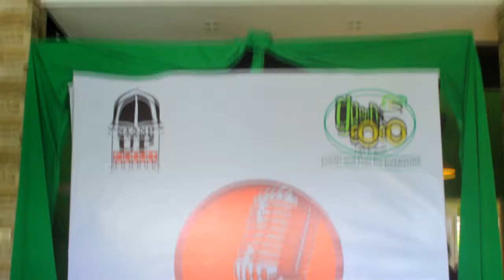Big Audition SETIL 2016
Keseruan Big Audition SETIL 2016 di Green Coco Cafe, pada hari Minggu 6 Maret 2016.
Saksikan Preshow I, Minggu 20 Maret 2016 pukul 09.00 wita, di Green Coco Cafe.